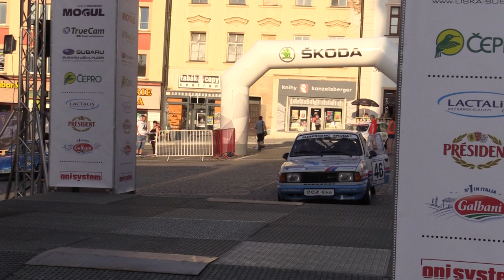27. Historic Vltava Rallye 2018 | 46 | Petr Šimurda - Milan Dlouhý